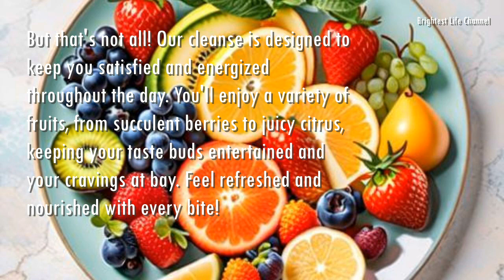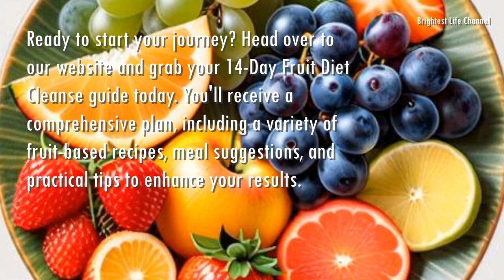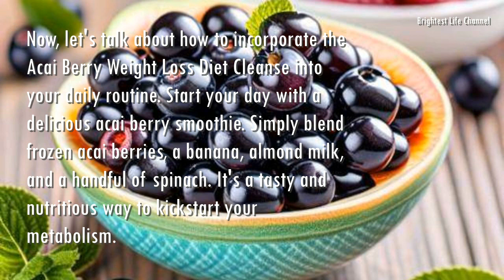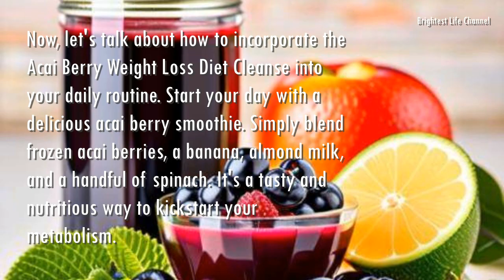14-Day Fruit Diet Cleanse: Ignite Your Weight Loss Journey with a Refreshing Flush